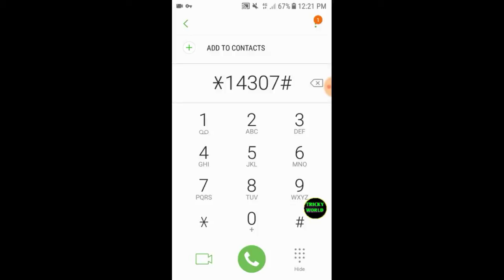Zong Unlimited Free Internet Real Trick For Zong Users ||Unlimited Internet On Zong 2019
Us

QUERIES SOLVED:-

free imternet,
free internet on,
android phone,
2019,
free internet app
2019,
zong free internet 2019 vpn,
zong free internet vpn,
zong free internet skyvpn,
zong free internet today,